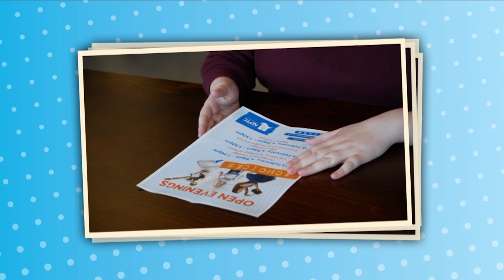Open Evening | Noson Agored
Are you leaving school this summer and not sure whether to choose A Levels, an apprenticeship or a practical vocational course?

Or are you looking to upskill in your current job, return to learning, start a University Level Qualification or simply learn for fun?

Why not join us at one of our Open Evenings?

19th June
4:30pm-7:30pm
Neath, Afan, Newtown, Brecon Beacons

It's great to read about NPTC Group of Colleges and what it has to offer but there's really no substitute for experiencing it first-hand.

Our open events give prospective students and parents the opportunity to experience the College and its facilities and find out more about the range of subjects and courses we have on offer.

Students and parents will be able to see the educational experience that NPTC Group of Colleges provides whilst also discovering life outside the classroom and seeing what the College offers in terms of extra-curricular activities.

Plus – NEW for 2018 – a brand new range of Access courses; designed to prepare learners without traditional qualifications for study at University. Access routes into Nursing, Midwifery and Teaching!

Ydych chi’n gadael yr ysgol yr haf ‘ma heb fod yn siŵr os ydych chi am ddewis cymwysterau Safon Uwch, prentisiaeth neu gwrs galwedigaethol ymarferol?

Neu ydych chi eisiau uwchsgilio yn eich swydd bresennol, dychwelyd i ddysgu, dechrau cymhwyster lefel Prifysgol neu ddysgu er hwyl?

Beth am ymuno â ni yn un o’n Nosweithiau Agored?

Mehefin 19
4:30pm-7:30pm
Castell-nedd, Afan, YDrenewydd, BannauBrycheiniog

Mae’n wych darllen gwybodaeth am Grŵp Colegau NPTC a beth sydd ar gael gennym ni ond does dim byd gwell nag ymweld â ni!

Mae ein digwyddiadau agored yn rhoi cyfle i ddarpar-fyfyrwyr a rheini weld y Coleg a’i gyfleusterau a chael mwy o wybodaeth am yr amrywiaeth o bynciau a chyrsiau sydd ar gael.

Gall rhieni a myfyrwyr weld y profiad addysgol a ddarparir yng Ngrŵp Colegau NPTC ar yr un pryd â darganfod bywyd y tu hwnt i’r ystafell ddosbarth a gweld y gweithgareddau allgyrsiol sydd ar gael yn y Coleg.

Hefyd - YN NEWYDD YN 2018 - detholiad newydd sbon o gyrsiau Mynediad; wedi’u dylunio i baratoi myfyrwyr heb gymwysterau traddodiadol i astudio yn y brifysgol.  Llwybrau mynediad i Nyrsio, Bydwreigiaeth ac Addysgu!